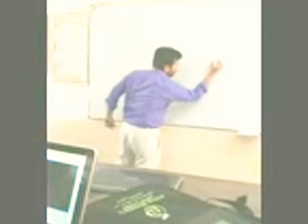Introduction to AutoCAD Part-1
Intro and Importance